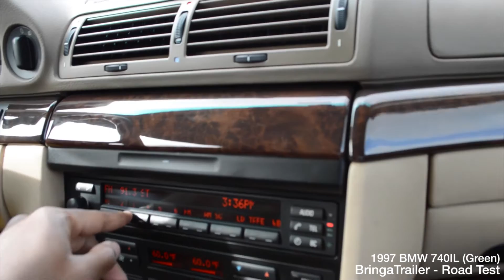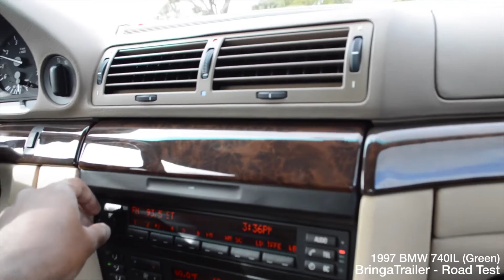Vintage Collection | Driving | 70K-Mile 1997 BMW 740il (Green)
BaT Essentials
Lot #29006
Seller: Motorsport1821
Location: Miami, Florida 33126
Chassis: WBAGJ8325VDL43049
4.4-Liter M62 V8
Five-Speed Automatic Transmission
Oxford Green Metallic Exterior
Sand Beige Leather Interior
Recent Oil Change & Fluid Flushes
Clean Carfax Report
Private Party or Dealer: Dealer
Additional Charges From This Dealer: USD $0
Model Page: BMW 7-Series
Category: German